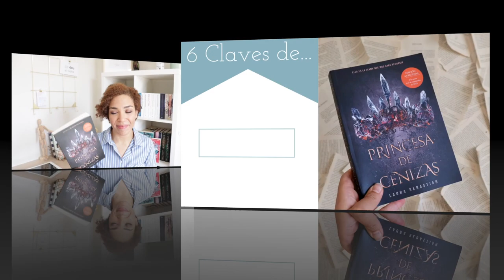6 Claves de...| Princesa de cenizas de Laura sebastian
Hola vigilante,
¡Bienvenido a un nuevo libro! ¡Y qué libro!
Una de las novedades del otoño de la que más oiréis hablar. La novela de Laura Sebastian es una demostración de que los viejos trucos son los mejores, por una razón, y que además se pueden romper los esquemas. Os animo a leer Princesa de Cenizas! ¡Únete a la revolución!

ÁBREME